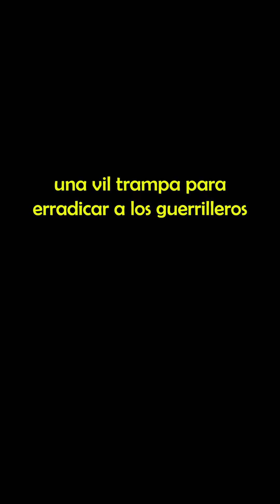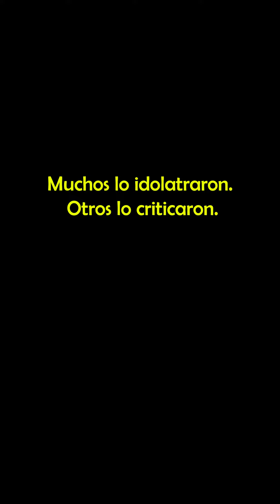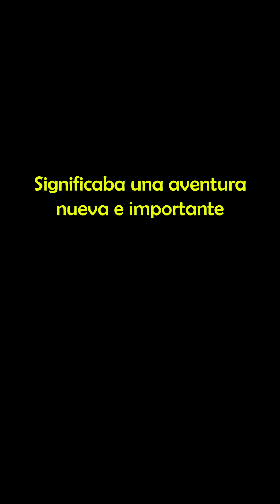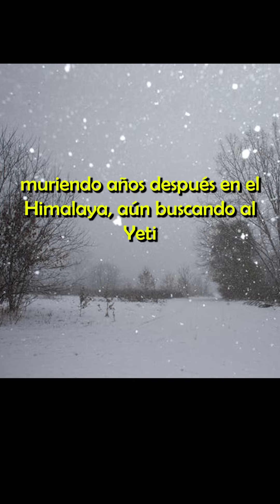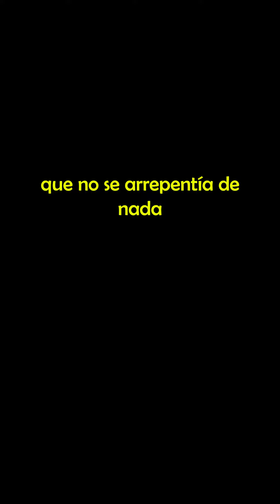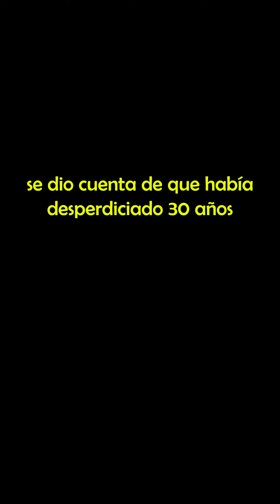El último soldado de la segunda guerra Mundial !!!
Descubre la increíble historia del soldado japonés Hiroo Onoda. 📖 Revive su asombrosa lucha por la supervivencia y su resistencia épica durante décadas. ¡Una historia que te inspirará y te dejará sin aliento! 🌟🤯